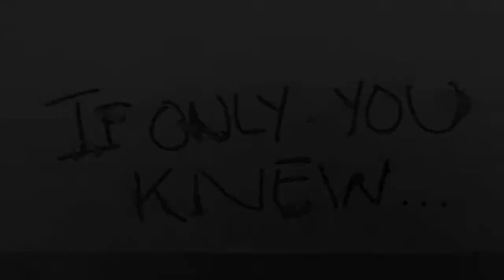Removing the Stigma from Mental Illness - Amelia, Ardelia, Celine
The grade nine students have been exploring the topic of mental health in Health class. Each student read one of fifteen novels about teenagers dealing with mental health issues, either first hand or with friends or family members. The topic of STIGMA was an overriding theme that was discussed throughout the class. Armed with a better understanding of mental health issues after reading the novels, the students set out to create public service announcements to help others gain a better understanding of mental health issues. The students want people to understand that mental illness is not a sign of weakness. It means that mentally ill people should be treated equally. However, there are times when mentally ill people may need our help, support, and encouragement. As a result, the grade nine students are trying their best to help raise awareness of mental illnesses in the hope of removing the stigmas associated with them.